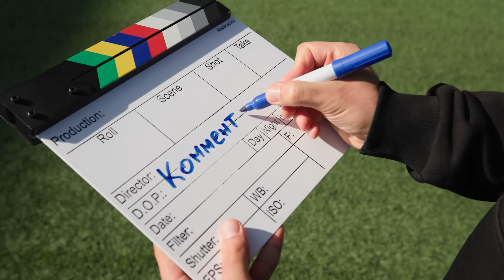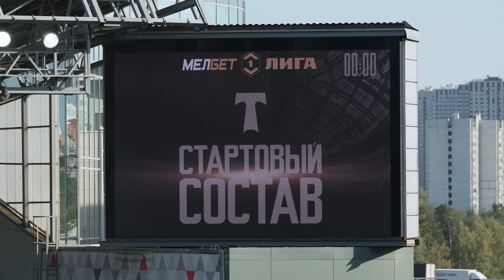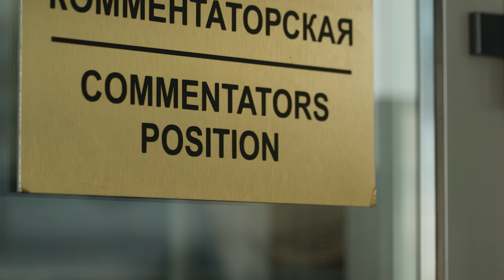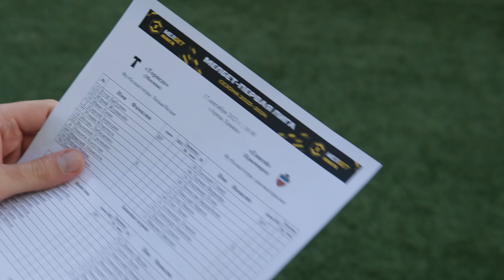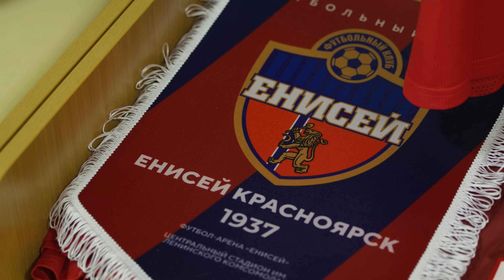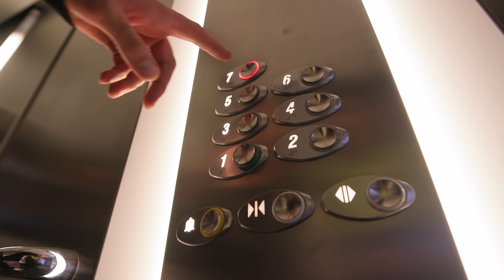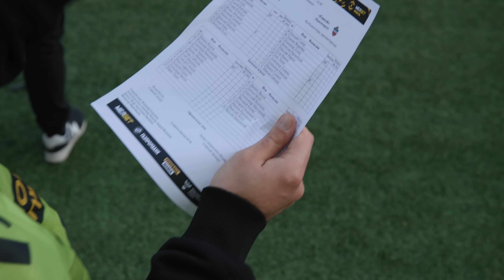Как устроена профессия футбольного комментатора?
Как выглядит рабочее место футбольного комментатора? Надоедает ли смотреть футбол, когда это – твоя работа? Как комментаторы не путают игроков? И как можно прийти в профессию? Показываем день из жизни футбольного комментатора Максима Лисового.

00:00 Вступление
01:36 Чем занимается комментатор?
02:27 Внутри кабины комментатора
04:18 Подготовка к матчу
05:59 Как различать игроков на поле?
06:59 Путал ли когда-нибудь игроков?
07:52 Сколько матчей комментировал?
08:19 Про лучших комментаторов
08:50 Первый матч, который комментировал
12:06 Можешь пройти на любой стадион?
13:16 Почему выбрал эту профессию?
14:12 Как стать комментатором?
15:22 Как не перебивать партнёра?
15:44 Можно болеть за команду в эфире?
17:24 Как комментировать скучный матч?
18:19 Импровизация во время матча
19:05 Блиц
22:55 Смешные случаи в эфире
26:10 Кем бы стал, если не комментатором?